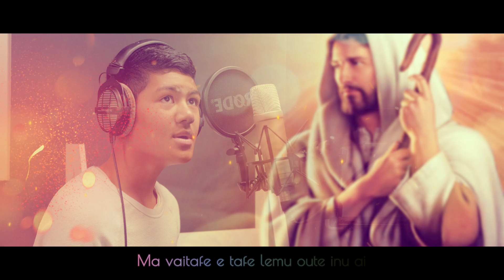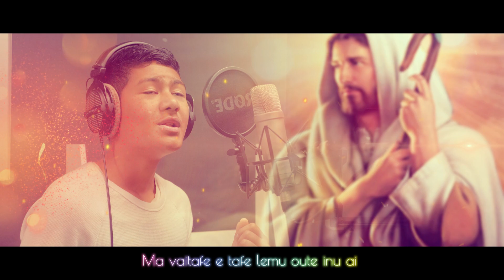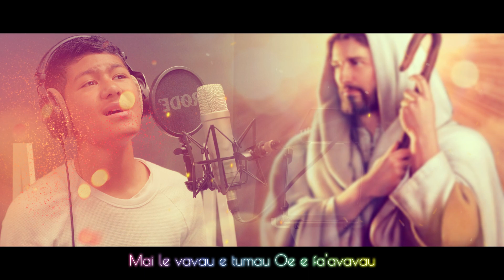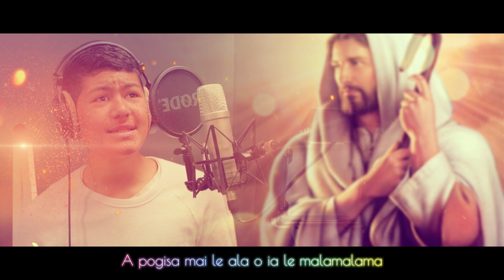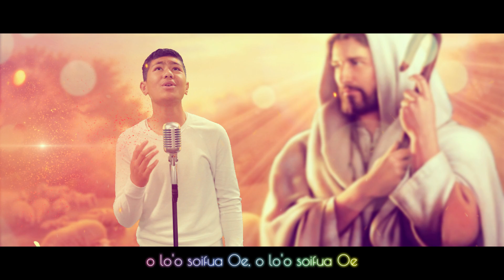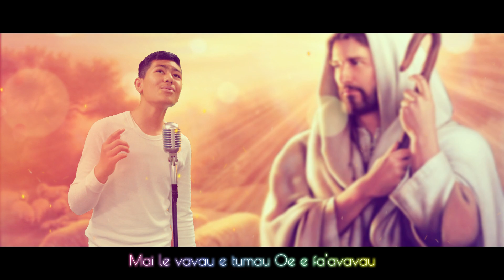Gaius Uhrle - O Iesu Le Leoleo Mamoe Lelei